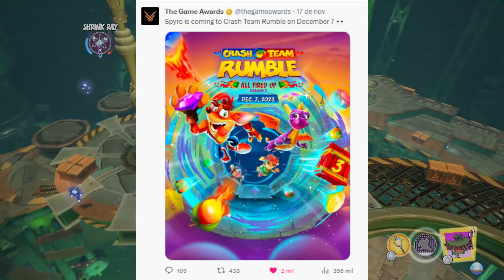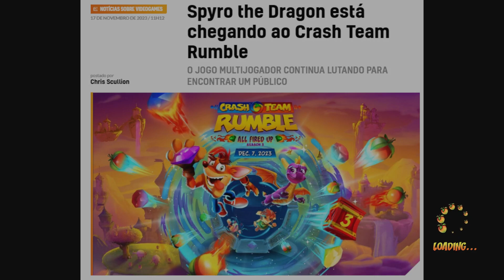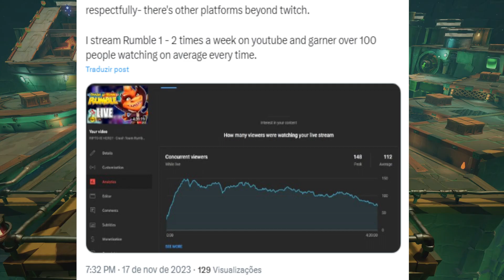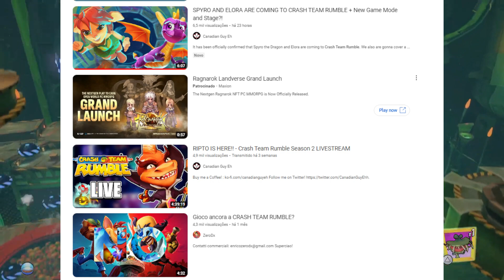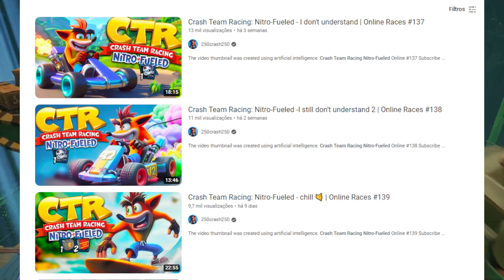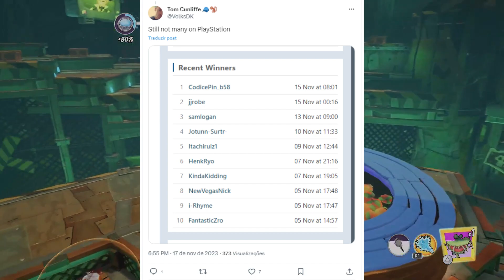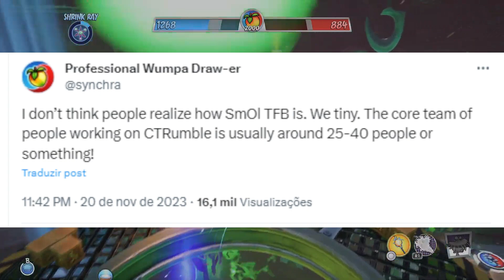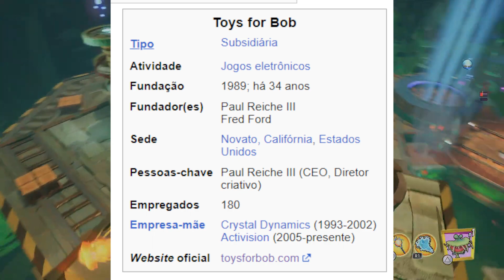Crash Team Rumble é um FRACASSO! Só não vê quem não quer!